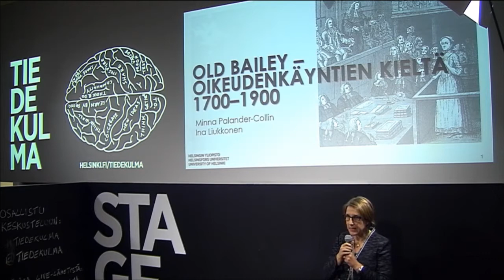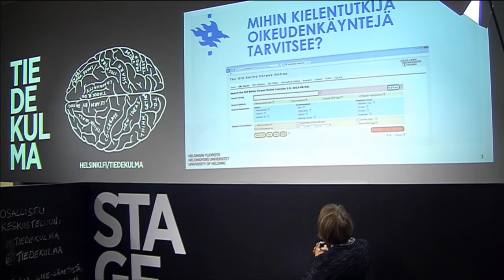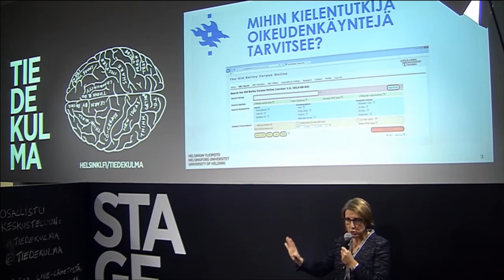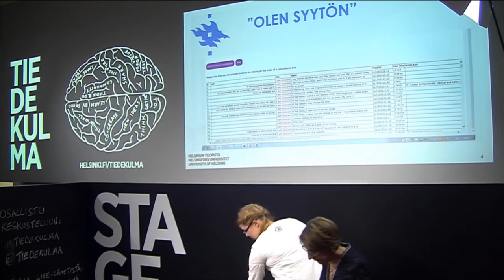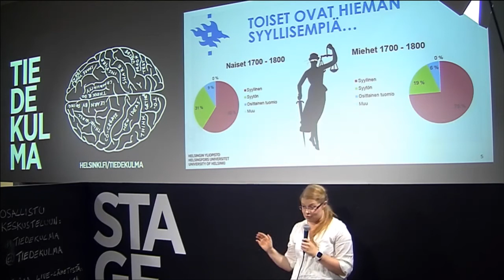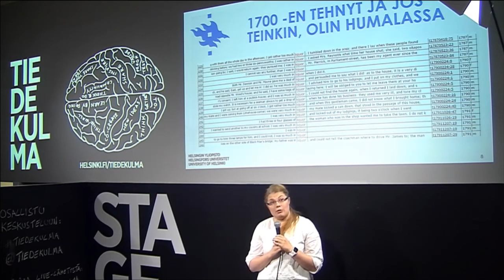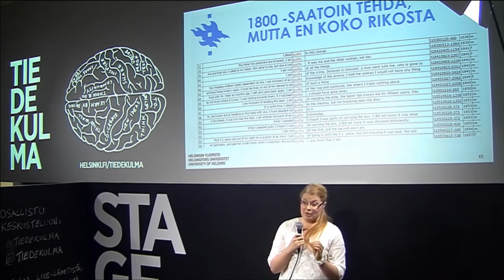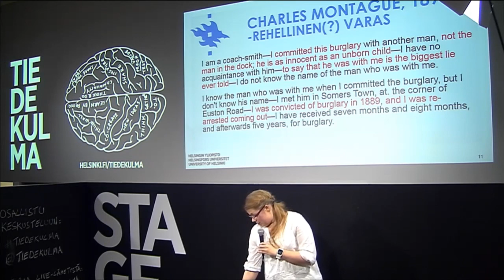Old Bailey – oikeudenkäyntien kieltä 1700–1900 | Helsingin yliopisto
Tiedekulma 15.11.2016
Minna Palander-Collin ja Ina Liukkonen: Old Bailey – oikeudenkäyntien kieltä 1700–1900

Tilaisuus on osa Helsingin yliopistolla 5.10.–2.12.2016 järjestettävää Digital Humanities -tiedeteemaa.